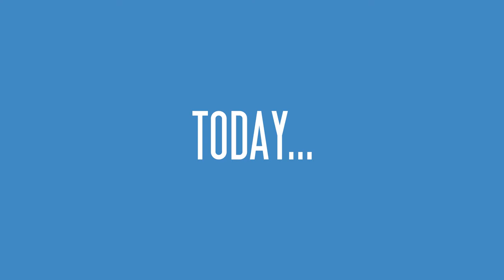Getting to Know CSU: VP Education Jack Rankin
Our new VP Education, Jack Rankin, talks us through his priorities, pets and pizza preferences in this perfect and prompt production! :D